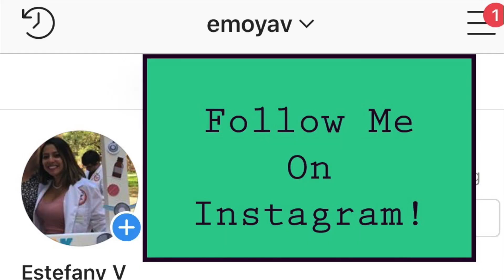Didactic Year Of PA School Completed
I finally completed my first year of PA school, the didactic year. Before starting PA school, I was warned that the first year of PA school is the toughest year of PA school. Hence, in this video I talk about my experience during my didactic year of PA school, the pro’s and the cons.

@EstefanyV is a participant in the Amazon Services LLC Associates Program, an affiliate advertising program designed to provide a means for sites to ear advertising fees by advertising and linking to Amazon.com. The following are affiliate links and I will make a small commission if you buy something from Amazon after you click on a link listed below. Thank you!

Books I Used In PA School for Physical Exams and History Taking:
- Bates’ Guide To Physical Examination and History Taking

Books I Used to ACE PA School:
- The PA Rotation Exam Review Book
- PANCE PREP PEARLS V3
- Porth’s Pathophysiology
- Moore Clinically Oriented Anatomy
- Grays Anatomy Review
- Clinical Pathophysiology Made Ridiculously Simple
- Rapid Interpretation of EKG’s
- MedComic (If you are a visual person, I highly recommend this book, these are medical comics!)

Must Haves For PA School:
- 3M Lithman Classic III Monitoring Stethoscope
- Stethoscope Carry Case: (I used this everyday to ensure my stethoscope didn’t get damaged)
- EMRA Antibiotic Guide (Great for rotations)
- Pocket Emergency Medicine (Great pocket size book to carry in your white coat for your ER rotation)
- Pocket Medicine (Great pocket size book to carry in your white coat for your internal medicine rotation)
- Maxwell Quick Medical Reference (Great book for rotations)
- H&P Notebook (Great for H&P on patients during rotations)
- 2021 Apple 11-inch iPad PRO (128 GB) (BEST INVESTMENT! I used this everyday in PA school, i stored all my notes here and textbooks)
- Apple Smart Keyboard Folio for iPad Pro 11-inch (I preferred this keyboard)
- MOSISO Tablet Sleeve Case (Great tablet sleeve case for your iPad pro)
- Apple Pencil

Follow me on ➡️ Instagram: emoyav